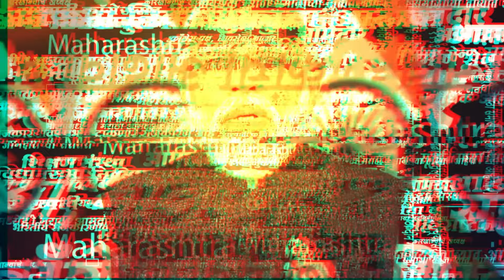Loksabha Diary: Ashok Chavan BJP पक्षप्रवेशाचा कुणाला फायदा होणार? BJP ला सहानुभूती मिळणार?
नांदेड लोकसभा मतदारसंघात यंदा काँग्रेसचे वसंतराव चव्हाण विरुद्ध भाजपचे प्रतापराव पाटील चिखलीकर यांच्यात लढत होत आहे. तरी, लोकसभा निवडणुकीच्या तोंडावरच अशोक चव्हाणांनी भाजपात पक्षप्रवेश केला अन् थेट ते राज्यसभेवर खासदार म्हणूनही गेले. तरी, चव्हाणांच्या पक्षप्रवेशाचा भाजपला फायदा होणार की काँग्रेसला सहानुभूती मिळणार? याविषयी नांदेडमधील दुकानदार, फळविक्रेते, व्यापारी, नवमतदार अन् बांधकाम व्यावसायिक या विविध वर्गातील मतदारांच्या प्रातिनिधिक स्वरुपात प्रतिक्रिया घेतल्या आहेत सकाळचे प्रतिनिधी अमित उजागरे याने...